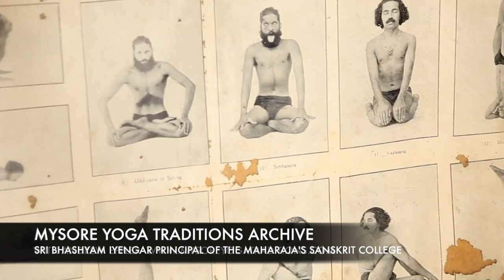Sri Bhashyam Iyengar former principle of the Maharaja's Sanskrit College in Mysore India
Mysore India holds many secrets. The roots of much of the yoga practiced in modern times can be found there. Mysore Yoga Traditions is a sincere conversation between the international yoga community and the Sanskrit Community of Mysore about yoga, spirituality and life. We are dedicated to bringing high quality educational opportunities to the world and to preserving the great knowledge that exists in the older generations of scholars in Mysore India. We feel passionately that we can offer an education in yoga that cannot be obtained elsewhere. By listening to many great yogis and scholars speaking about yoga we can get a very clear idea of yoga philosophy and the world view that goes along with yoga through direct transmission from elders, scholars, yogis and spiritual leaders from Mysore India

MORE EDUCATIONAL OPPORTUNITIES FROM MYSORE YOGA TRADITIONS

Mysore Yoga Traditions Film - a full documentary film about the origins of yoga in Mysore and how the Sanskrit community of Mysore views modern yoga.

Mysore Yoga Traditions Archive - countless hours of full interviews with senior scholars giving a very inspiring view of yoga that is unlike anything else.

200 Hour RYT Training (we offer both fully online and in person) Here we go into all aspects of practicing and teaching yoga and you will get an education in yoga with Andrew Eppler and Dr. MA Alwar who is the head of the Samskriti Foundation in Mysore and also a senior professor from the Maharaja's Sanskrit College in Mysore.